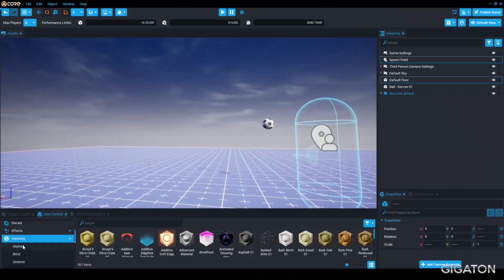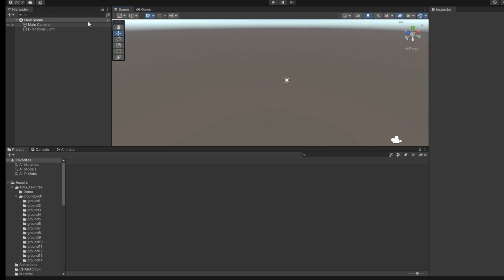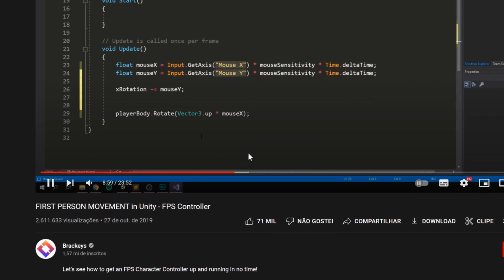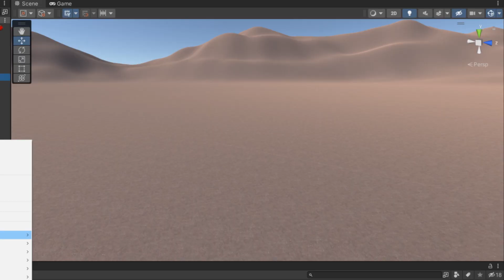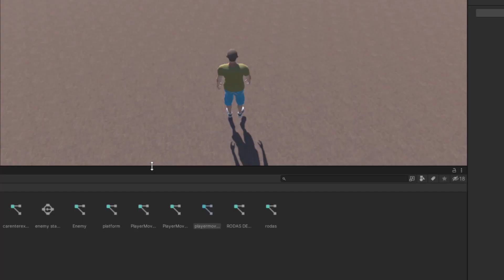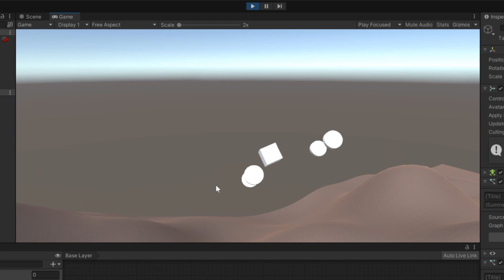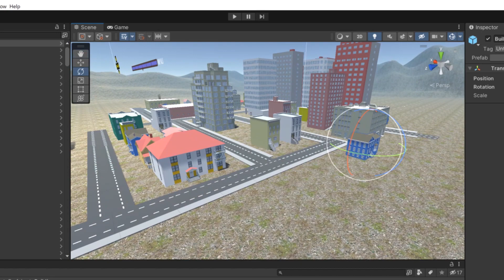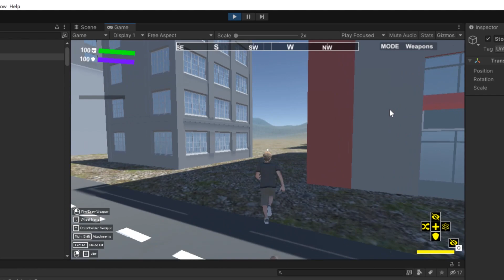EU FIZ MEU PRÓPRIO GTA (FICOU HORRIVEL)